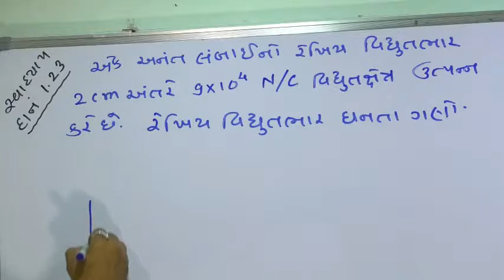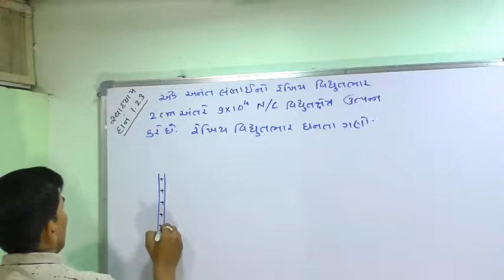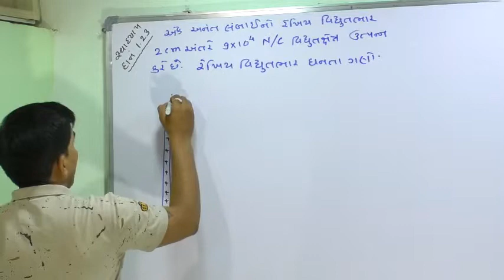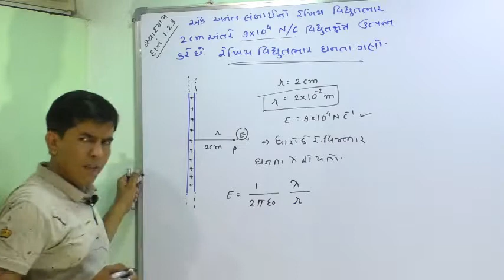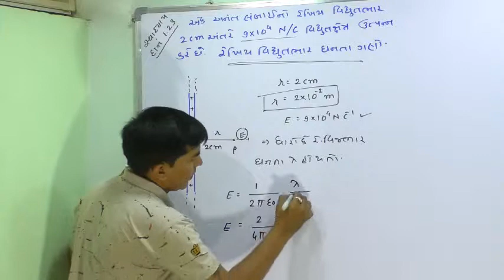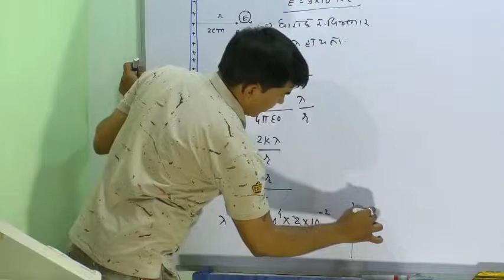12A,1.55 Numerical-1.23 of Electric Charge and Field By Mohan Padhiyar(Gujarati Medium)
Numerical-1.23 of Electric Charge and Field By Mohan Padhiyar(Gujarati Medium)